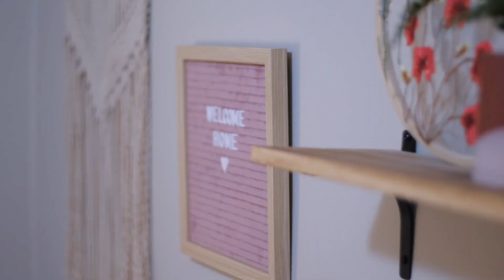Cedarburg Home For Sale [Under $400,000] - Charming Lannon Stone Cape Cod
Located just 5 homes off of the interurban bike path, 10 minutes walking distance to historic downtown Cedarburg's shops, festivals, creekside parks, and eateries, this turnkey cape cod is the best that Cedarburg lifestyle has to offer! With a unique RD-1 zoning, you can use this property as a single family home, owner occupied rental, or a stable appreciating investment property. Owner occupied as a single family by the two most recent owners, this adorable slice of Cedarburg has been tenderly well kept and cared for. Additional updates and features include: backyard firepit, fully refreshed carpet and paint, charming hardwood floors, property tuckpointing, low maintenance lannon stone/aluminum siding, and tons of natural light. Get in quickly as this beauty won't last long!

🙋‍♂️🏡🏰 Serving Clients - Training Realtors - Showcasing Wisconsin 🏰🏡🙋‍♂️

Jacob Sheets and his team are YOUR Wisconsin Realtors! Jacob's team specializes in luxury real estate and video/social media content. We all live by our 12 Core Values, all wrapped together in education, collaboration, and compassion. Also partnered with Wolf Pack at eXp Realty, we have a global network of THOUSANDS of Realtors ready to connect you with the best real estate experiences! Taking our predictable and proven system turns a stressful process of moving into an enjoyable experience.

Being involved in the community, Jacob taught at the Cedarburg High School Marching Band for 8 years, married his high school sweetheart Rosie in 2016, and serves at their local church through worship music, youth ministry, and small groups for married and engaged couples. Jacob believes in being a “go-giver” and loving on/serving others in a mindset of abundance rather scarcity.

Jacob has served over 50 happy clients, been featured in 3 Realtor magazines and multiple panels/public speaking avenues, and holds his SFR, PSA, and RSPS certifications (Short Sale and Foreclosure Resource, Pricing Strategy Advisor, and Resort and Second-Home Property Specialist). Reach out today to become a client, join our team, or learn more about Wisconsin!